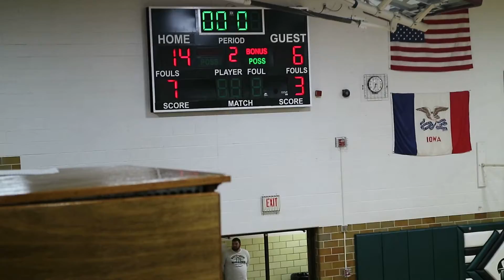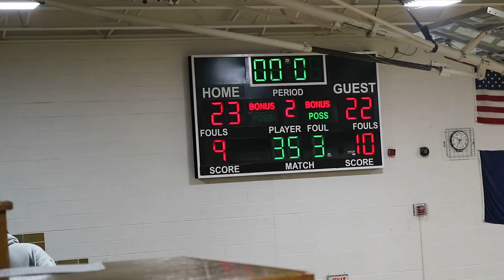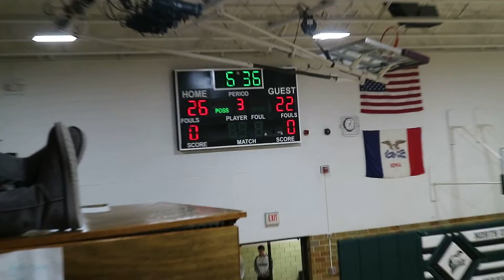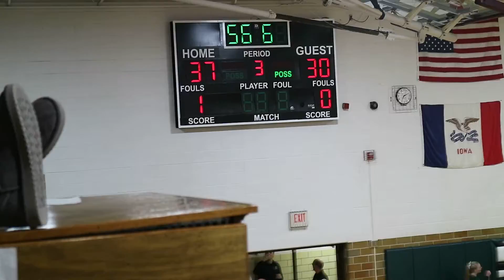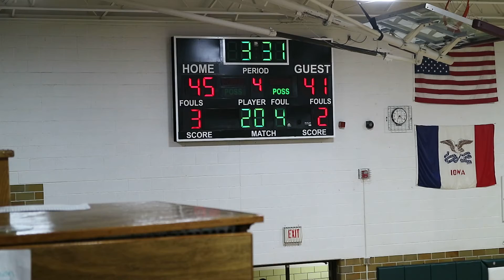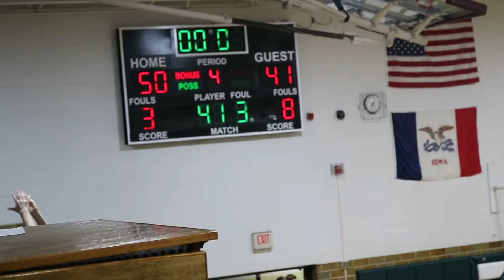GHV vs North Union Varsity